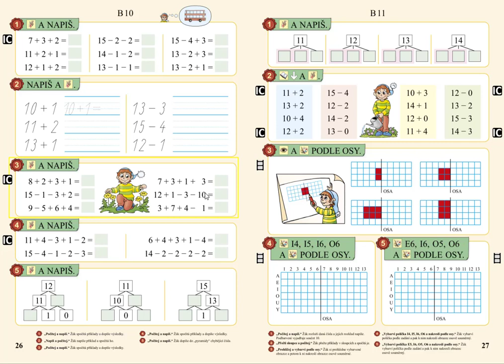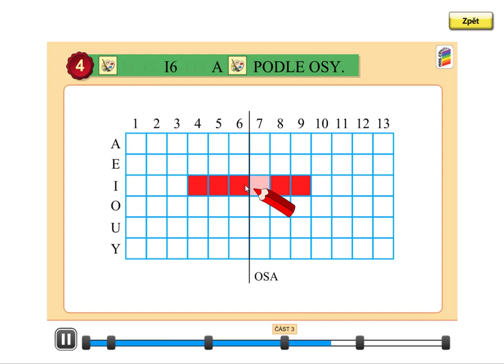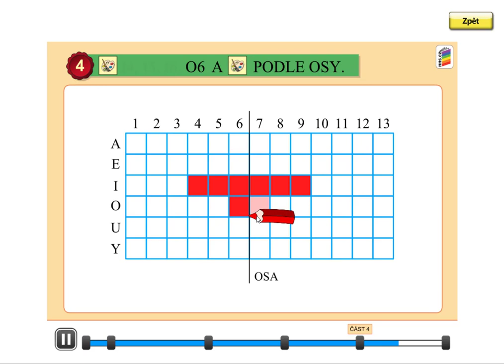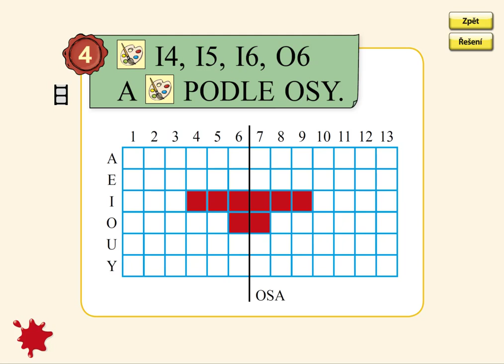Orientace ve čtvercové síti, MATÝSKOVA MATEMATIKA 3. DÍL - POČÍTÁME DO DVACETI, str. 27, cv.4